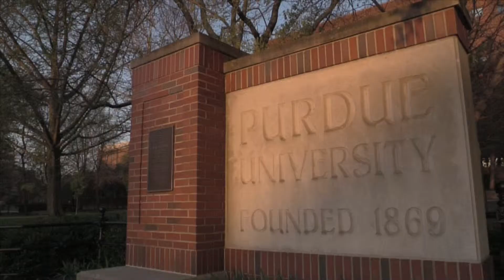I'm A Techie #9 (Luciana) – Purdue Polytechnic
Luciana, a Ph.D. student and graduate research assistant, says she "found herself" in our Building Construction Management department (now the School of Construction Management Technology). She has enjoyed helping to teach her department's senior capstone course and to help with our Polytechnic transformation. Luciana says our college is a great fit for students who like new technology and hands-on learning.